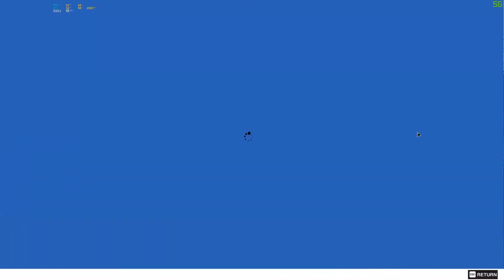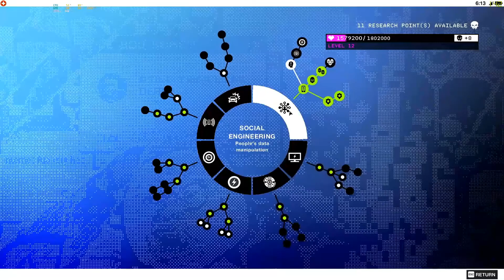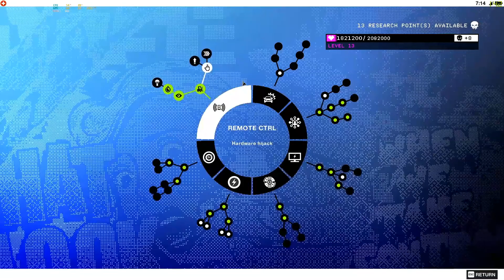Watch Dogs 2 Part 21